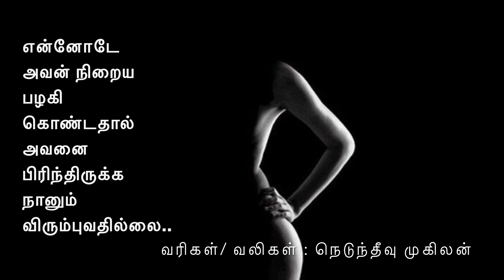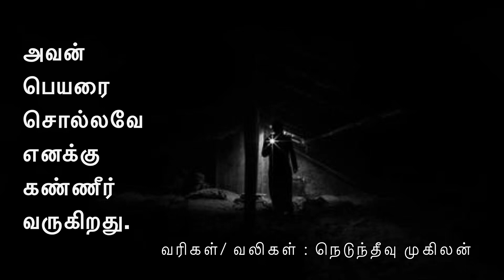ஏமாந்தவர்களின் நண்பன் - Neduntheevu mukilan kavathi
ஏமாந்தவர்களின் நண்பன்
Neduntheevu mukilan kavathi  - 2019
Tamil kavathi